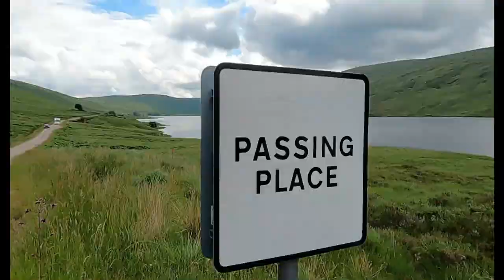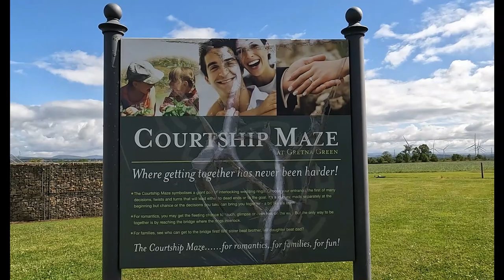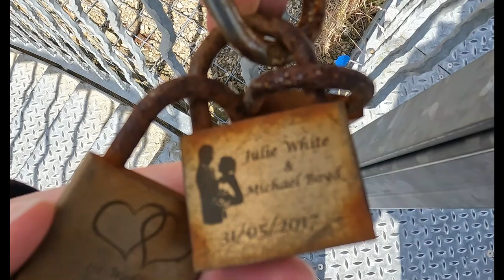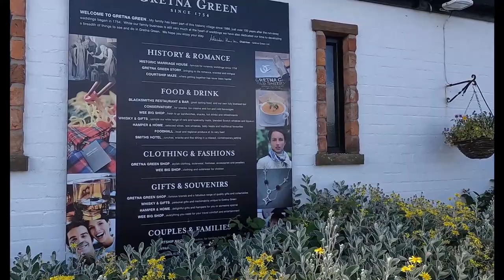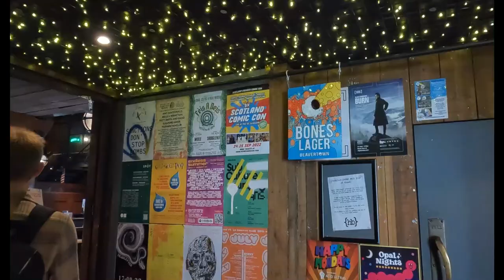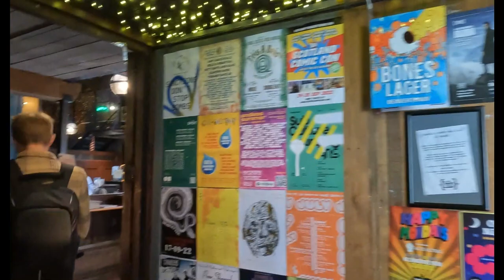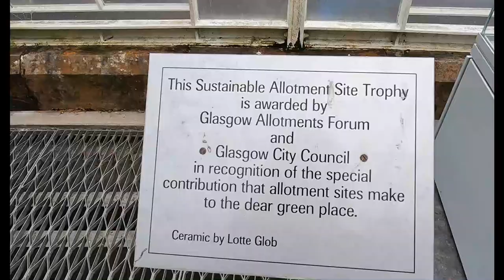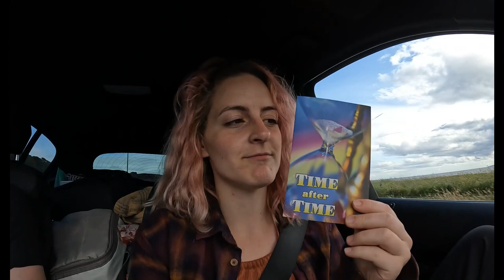Scotland Road Trip | July 2022 | Glasgow | Clyde Muirshiel | Wild Camping | Introduction & Day One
Here we go again! Our third year exploring Scotland on four wheels and a boot full of camping gear. On day one we head North to Clyde Muirshiel Regional Park with a few stops along the way!